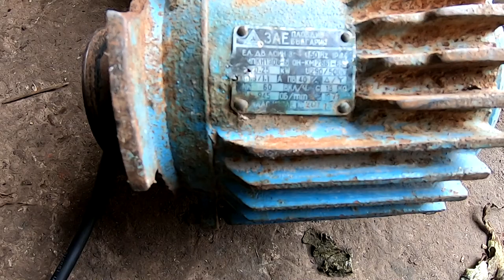⭐Rozdrabniacz Do Warzyw Okopowych⭐ Mala Modernizacja⭐ Rozdrabnianie Rzepy⭐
Zapraszam na film z modernizacji rozdrabniacza do warzyw okopowych